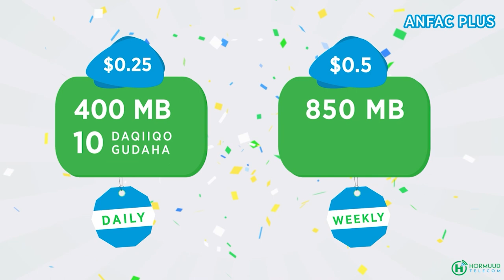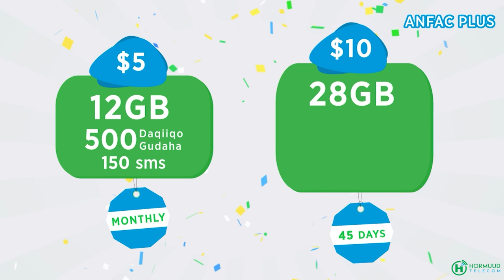Dhaawicii garguurashada ku badbaaday,kadib markii la isku dayey in la dhameystiro.